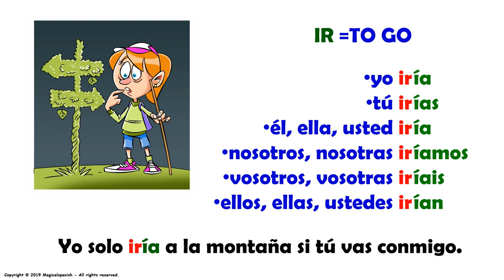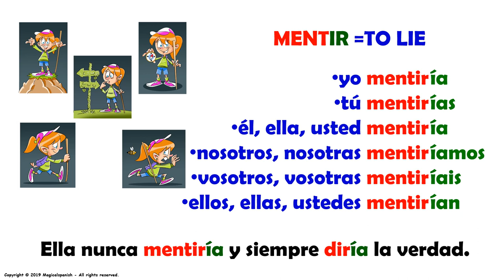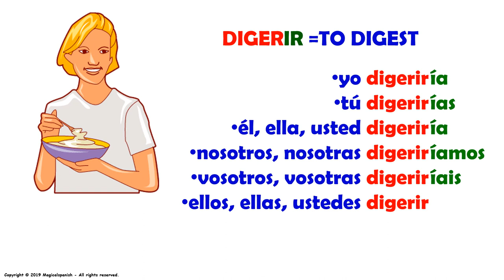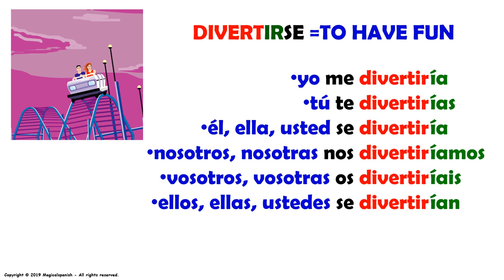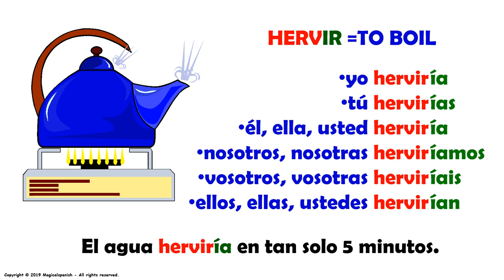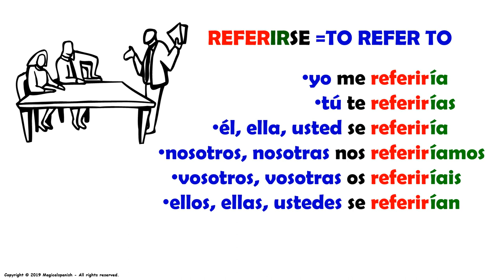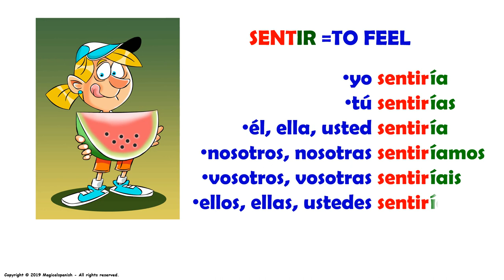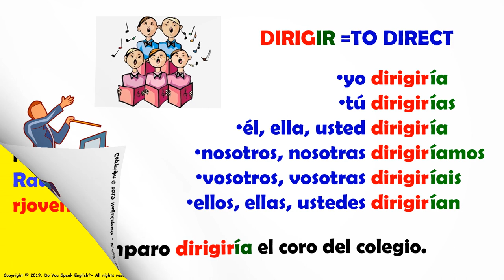12 Verbos Terminados en ‘-ar” en el Tiempo Condicional (32)